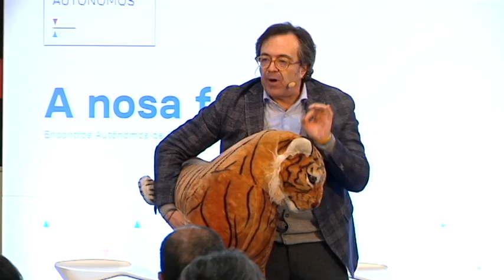Venres autónomos 28 2 20